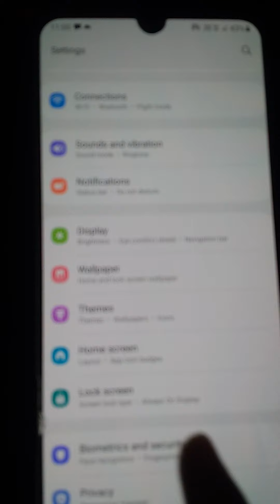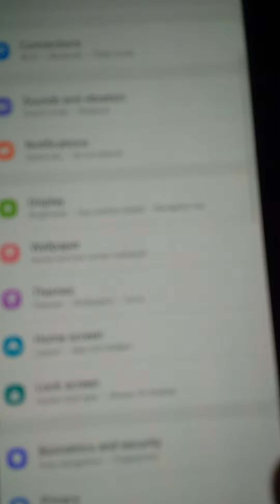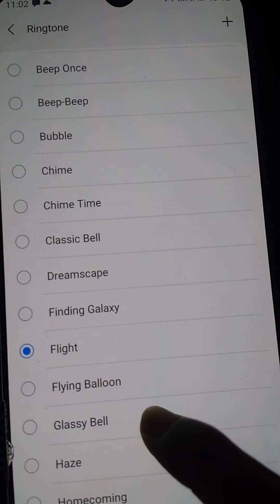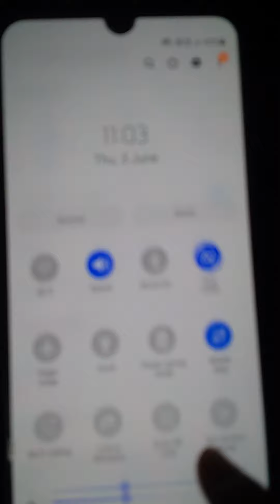How to set clock stilye ringtone and notification sound in android phone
Teaching to set clock stilye ringtone and notification sound